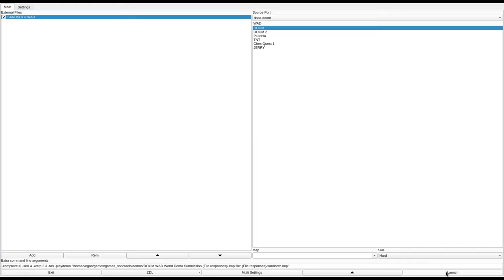DOOM 1 - SANDSDTH.WAD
called "SANDSDTH.WAD - `Wasteland: Sands of Death'" in the /idgames FTP.
created by Alberto BARSELLA on August 27th, 1994.
from the .txt file included with the WAD:
"the setting is in a deadly desert. The level requires a good amount of processing power. It's easier that it may seem on first approach. In this level you will learn the value of shadow in a desert."